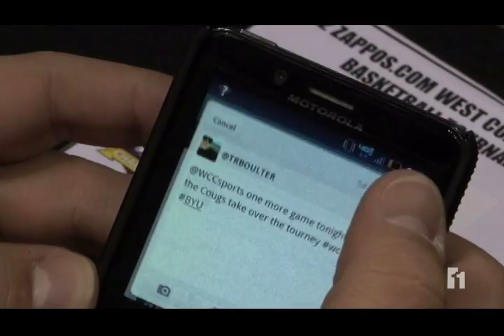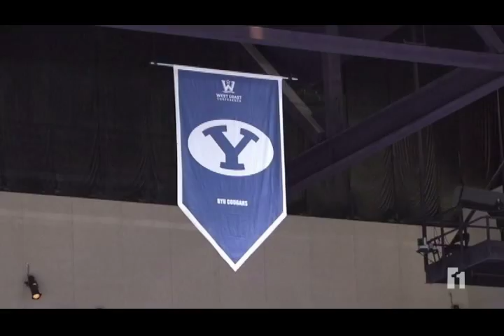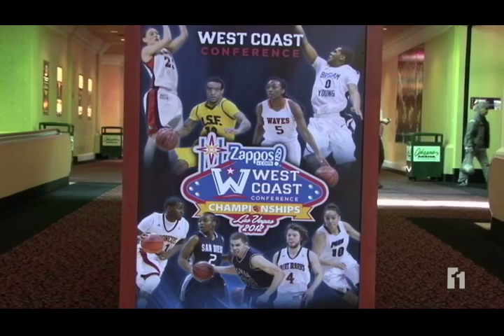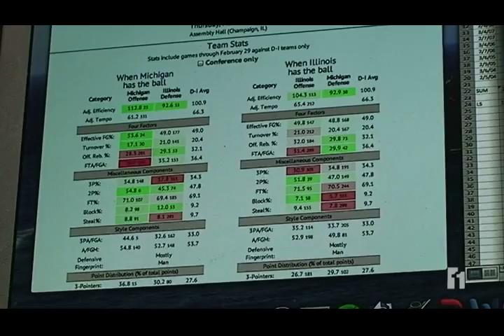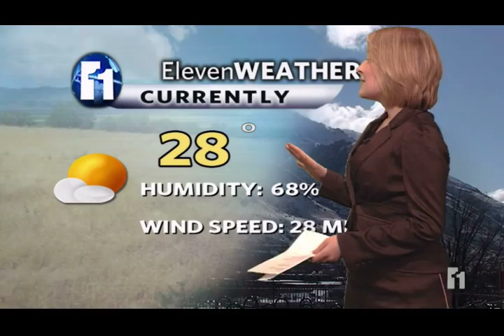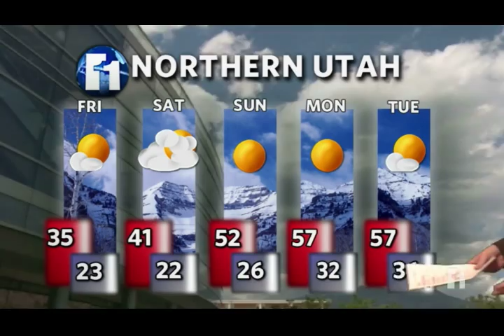BYU ElevenNEWS March 2nd, 2012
Originally aired March 2nd, 2012